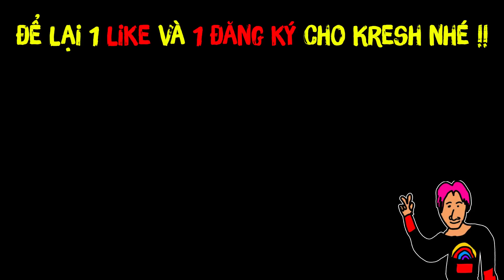MINECRAFT THỢ SĂN KHO BÁU SIÊU KHÓ TẬP 7: CHẾ TẠO CÁNH RỒNG VÀ ĐẠI CHIẾN BOSS QUỶ LỬA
►Nếu các bạn thấy thích video đừng quên để lại 1 like và 1 bình luận nhé !!
►Và đừng quên click 🔔 nhé!!